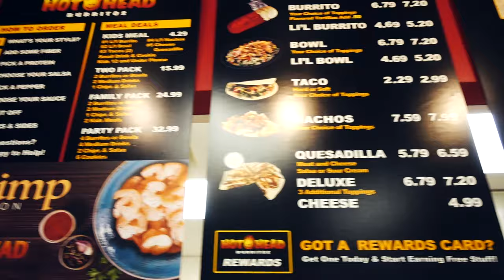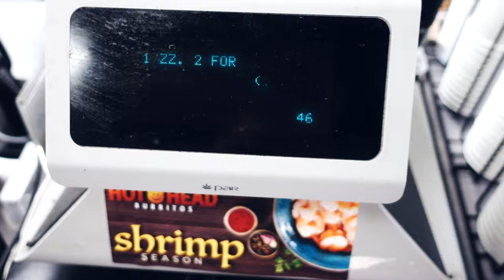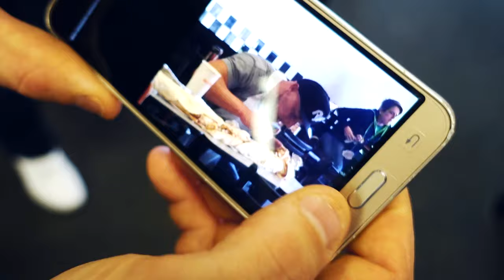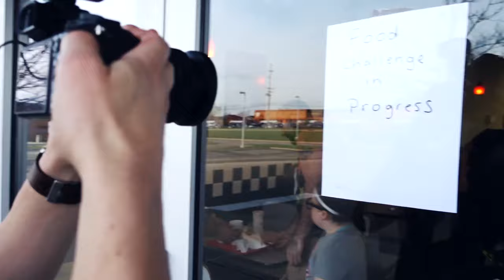Hotheads Epic Burrito Challenge (1st Look) | My Day With Travis S